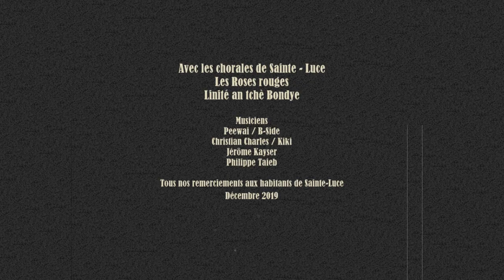1 semaine en 1 minute - BluesTroubadour à SainteLuce Martinique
1 week in 1 minute. Workshop, masterclass, photo and poetry exhibition, concert in Sainte-Luce Martinique